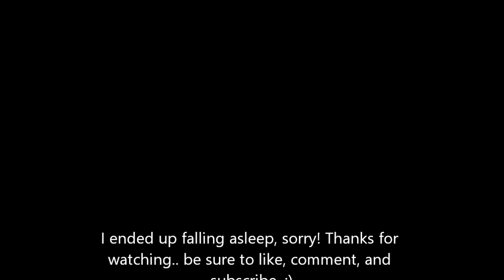Week in NYC VLOG | Justin Bieber on the TODAY show | Fashion show | Independent film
Hey guys, I decided to start vlogging my week so you could get a taste of what I do in the city. Let me know what else you would like to see on this channel as well!

To see pictures from the show, check out @fit_runway27 on instagram!